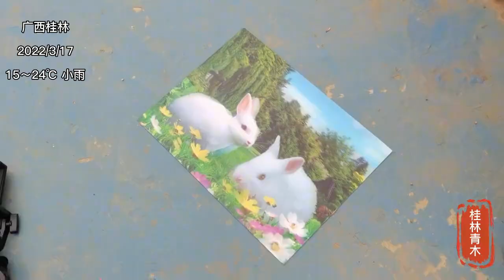大自然下的狂风怒吼，灾难现场，多肉花盆损失惨重